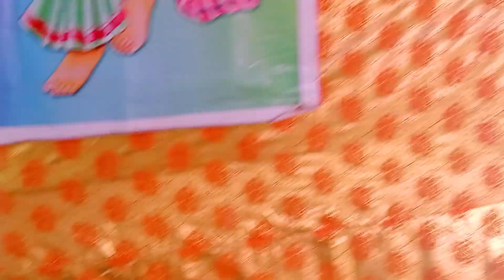Badapali kirtan Uparpada /ଅନ୍ଧ ଡାକୁଅଛି କାଳିଆ କାଳିଆ ମହାମନ୍ତ୍ର /Umakaanta Pradhan /at Lakhamlnpur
ଅନ୍ଧ ଡାକୁଅଛି କାଳିଆ କାଳିଆ ମହାମନ୍ତ୍ର
uma creation kirtan